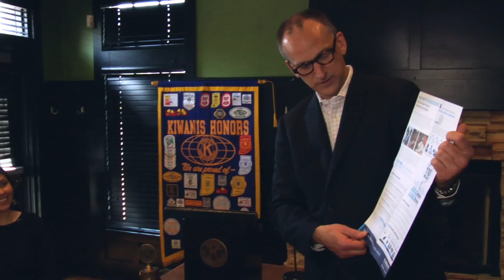現在正是我們的同濟時刻 (The Eliminate Project-This Is Our Moment-Chinese)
現在正是我們的同濟時刻